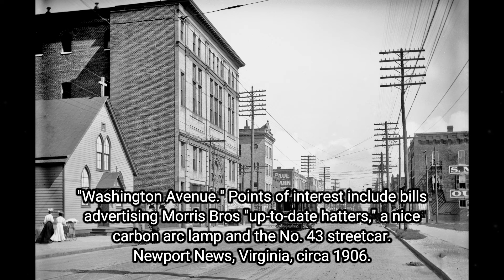Time Chronicles, Unveiling the Past in Old Rare Photos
📸 Embark on a journey through time with our old rare photos, each frame unveiling the past. 🌟🎥

► You'll also find here:
historical pictures
hollywood celebrities
historical photos